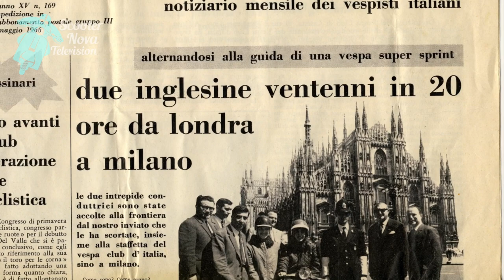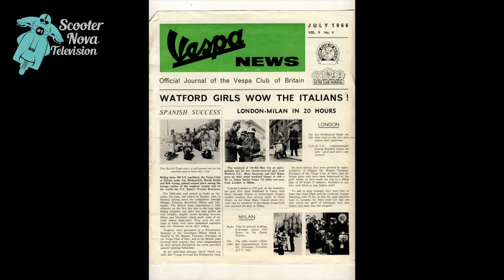ScooterNova edition 27 promo - Lambretta Vespa IWL electric scooters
A videographic preview of edition 27 of ScooterNova magazine (cover date September/October 2021).
Packed full of scooters from cover to cover over 100 quality pages, inside you'll find Lambretta and Vespa scooters of various shapes and sizes, a rare old IWL Berlin, revisit the 1966 London to Milan Vespa 90SS ride, we test a few air filters for large carburettors, take a look at the new E10 petrol and with it's higher ethanol content, test-ride a neat electric powered classic 4-speed Lambretta, and there are reviews of the ACU National Road Rally, the Dolomite Experience Lui Tour 2021 and the APSA Gunpowder Run.